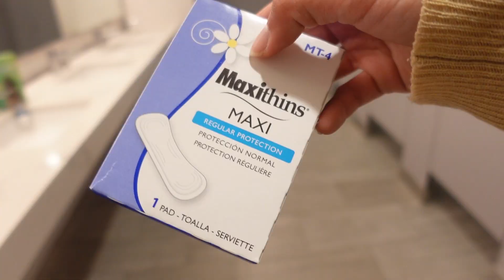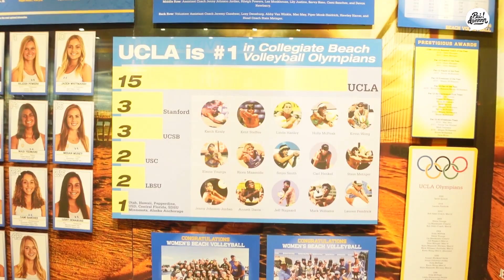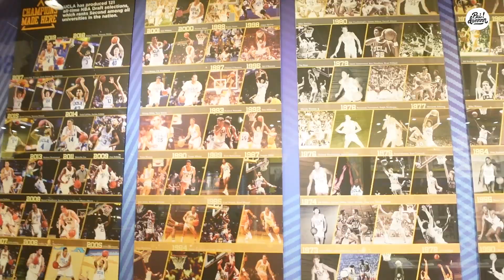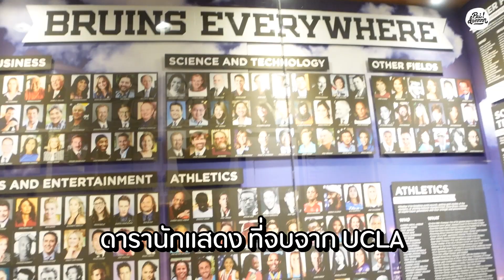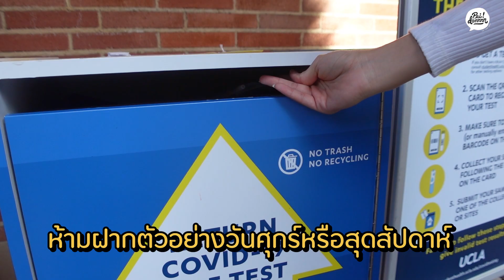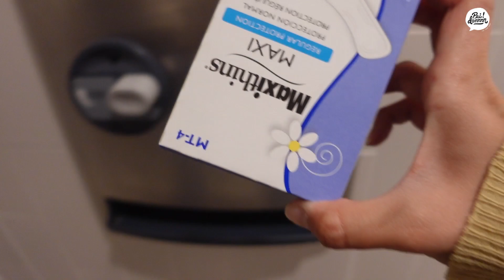เรียนต่อ MBA ที่อเมริกาในมหาลัยอันดับ 9 ของโลกเป็นยังไง? พาทัวร์ UCLA | เที่ยวลืมบ้าน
ทัวร์มหาวิทยาลัยอันดับต้นๆของโลก UCLA ที่เข้าไม่ง่ายเอาซะเลย !!
ไหนๆมาเยี่ยม ไม่สิ มาขอน้องอาศัยอยู่ด้วยแล้ว เลยขอให้พลอยพาทัวร์ UCLA ด้วยเลย
มาดูว่า Facility ที่นี่มีอะไรบ้าง คุ้มกับเงินล้านที่จ่ายไปมั้ย?

0:00 Intro
0:23 สวัสดีจ้า
1:32 มาสคอตของ UCLA
3:35 หอเกียรติยศ UCLA
6:10 ร้านค้า UCLA
7:39 บันได Janss
8:57 ห้องสมุด UCLA
9:03 น้อนหุ่นส่งอาหาร!
9:22 โถง Royce
10:02 เครื่องกดชุดตรวจ Covid ฟรี
11:14 Anderson School of Management
12:00 ผ้าอนามัย ฟรี
12:30 น้ำอร่อย
13:16 ห้องเรียน
13:45 มุมลับใน UCLA ของพลอย
14:09 ลาน Anderson
15:42 เรียน MBA ที่ UCLA ยากไหม?
16:32 นั่งชิลที่สนามหญ้าบันได Janss